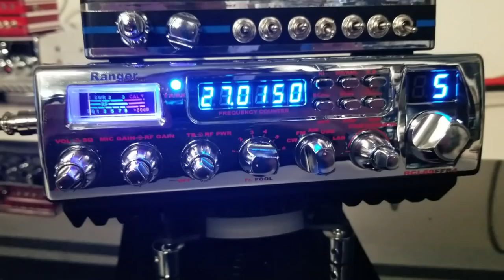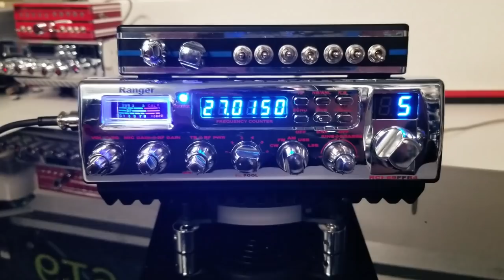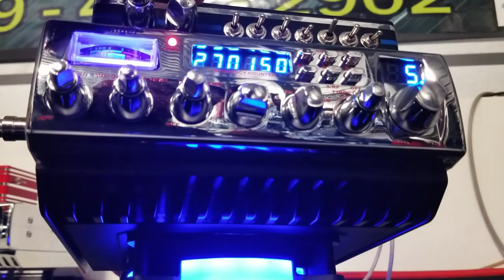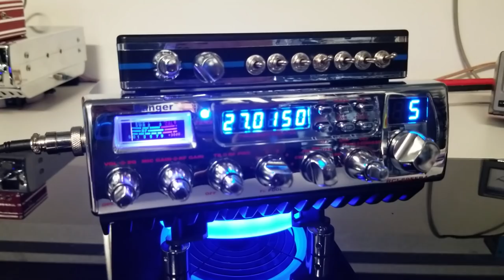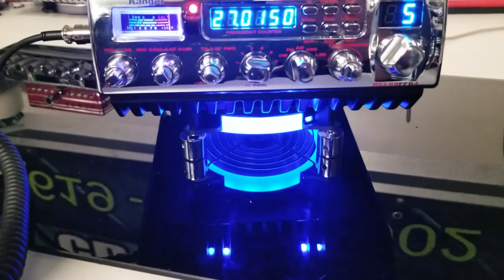RCI 69FFB4 MR.X CB SHOP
Radio RCI 69FFB4 BIG CUSTOM SERIES

Saludos a el compa Pancho Cerda de los 20's de Ensenada BC México. 73's.